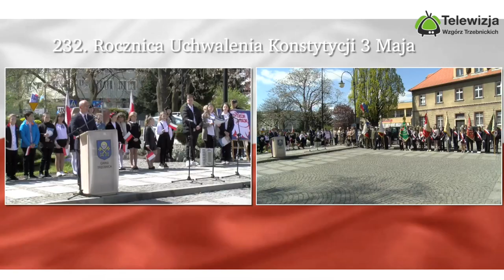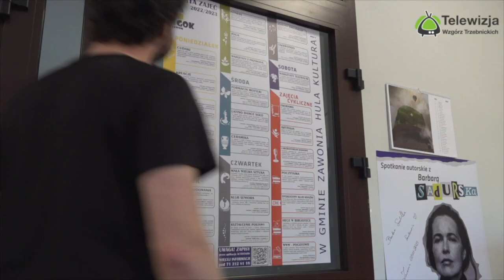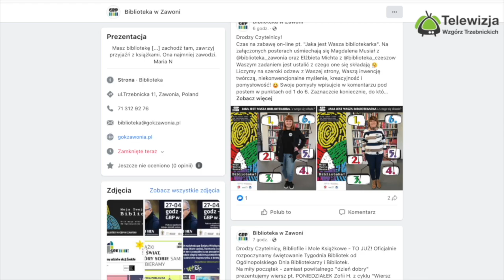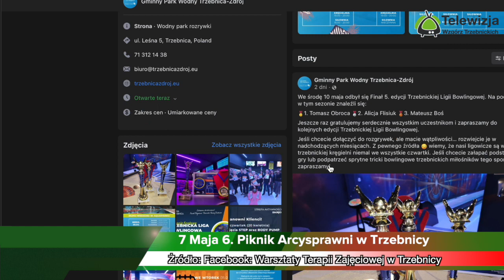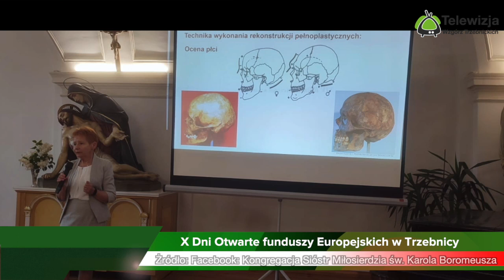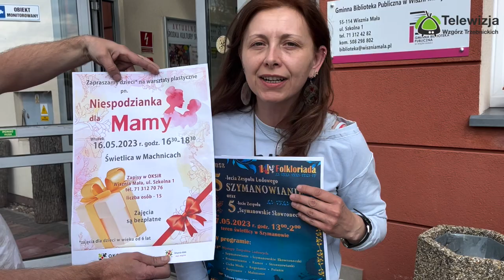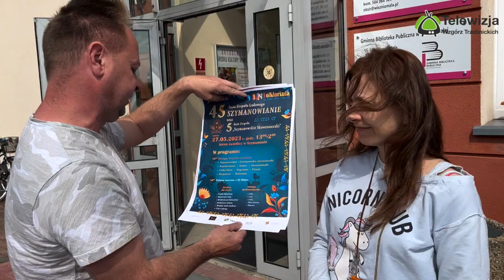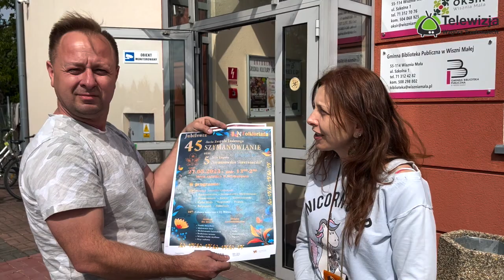Serwis Informacyjny Regio News Maj 2023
Serdecznie zapraszamy na wydanie Serwisu Informacyjnego Regio News z Powiatu Trzebnickiego.

W dzisiejszym wydaniu:
📍 Obchody 3 majowe
📍 4 maja Międzynarodowe święto Strażaka Komenda Powiatowa Państwowej Straży Pożarnej we Wrześni
📍 Majówka w Skokowej Gmina Prusice
📍 Rajd Pojazdów Zabytkowych
📍 II Edycja Trzebnickich Spotkań Muzycznych pod nazwa "Kiedy przychodzi maj..".
📍 8 maja Międzynarodowy Dzień Bibliotekarza Gmina Zawonia, Gminna Biblioteka Publiczna w Zawoi
📍 6 Piknik arcySPRAWNI, z okazji Dnia Godności Osób Niepełnosprawnych
📍 Trwa budowa nowej siedziby Miejskiej i Gminnej Biblioteki w Trzebnicy – etap I.
📍X Dni otwarte Funduszy Europejskich w Trzebnicy. Kongregacja Sióstr Miłosierdzia św. Karola Boromeusza
📍 5. Charytatywny Turniej Piłki Siatkowej "Gramy dla Filipa Klonowskiego w Gminnej Hali Sportowo-Widowiskowej im. Dolnośląskich Olimpijczyków w Trzebnicy.
📍 OKSiR Wisznia Mała wydarzenia kulturalne na maj 2023.